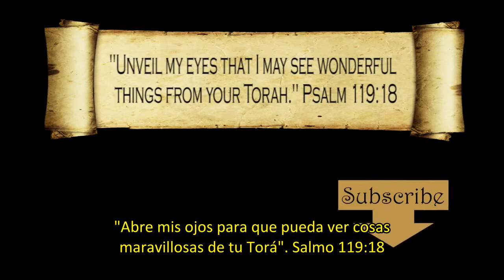Martes de Torá Exodo 5:10-19